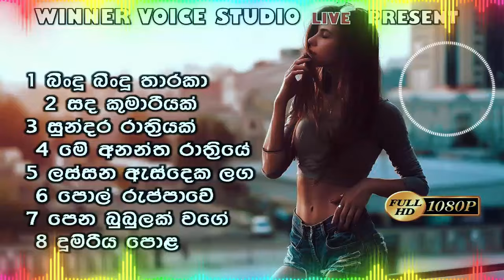Best Of Sinhala Old Songs | ඒකාලෙ අහපු හොදම සිංදු ටික VOL 02 | Best of Sinhala Nonstop Collections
❤️ WELLCOME WINNER VOICE STUDIO OFFCIAL YOUTUBE CHANNEL❤️

 ʜᴀꜱʜ ᴛᴀɢꜱ -

Sumith hasendra | Sampath anurudda Best Songs Collection | සුමිත් හෂේන්ද සම්පත් අනුරුද්ධ